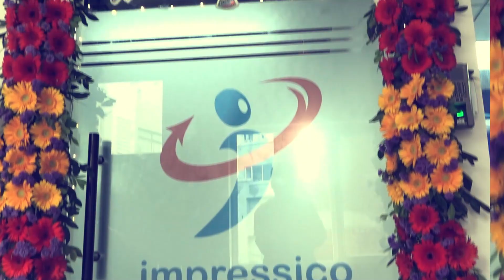Festive Radiance: Celebrating Diwali 2023 with Joy and Enthusiasm at Impressico Hyderabad Office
In a symphony of lights, laughter, and the irresistible aroma of delightful treats, Impressico Business Solutions immersed itself in the vibrant celebration of the Festival of Lights, Diwali. This joyous occasion became an enchanting tapestry of pure delight and unbridled enthusiasm, marking the heartwarming festivities that define the spirit of Diwali.

Our cohesive team, bound by camaraderie and a shared sense of celebration, gathered to revel in the joyous occasion. Together, we embraced the spirit of Diwali, creating moments of happiness that resonated with the essence of the festival – a time to share, bond, and bask in the warmth of friendship.

As one entered our office, the vibrant hues of rangoli and the gentle glow of diyas welcomed all, transforming the workspace into a canvas of colors and traditions. Each rangoli design was a testament to creativity and tradition, capturing the essence of Diwali's cultural richness. The luminous diyas, with their warm glow, symbolized the triumph of light over darkness, resonating with the core theme of the festival.

Our Diwali celebration wasn't merely an event; it was an immersive experience that transcended the boundaries of work, fostering a sense of belonging and togetherness. From the meticulous decorations to the delectable treats, every detail was curated to enhance the festive ambiance and make Diwali truly special for each member of the Impressico family.

The festive revelry echoed through the corridors, and the shared laughter became the soundtrack of our Diwali celebration. It was a time to unwind, connect, and savor the joyous atmosphere created by the collective spirit of our team.

The glimpse of our Diwali celebration in Hyderabad reflects not just the festive fervor but also the unique identity of Impressico – a technology partner that values not only professional excellence but also the bonds that make the workplace a second home.

The hashtags accompanying our Diwali celebration - impressico, yourtechnologypartner, diwali2023, corporatelife, diwaliparty, diwalicelebrations - encapsulate the essence of our celebration. They serve as a digital lantern, illuminating the joy we shared and extending an invitation to join us in commemorating the festival of Diwali.

As the lights twinkle, laughter resonates, and the echoes of celebration linger in our office, we carry the spirit of Diwali beyond the festival, infusing our workspace with renewed energy and a sense of unity. This Diwali at Impressico was not just an event; it was a reflection of our vibrant culture, celebrating diversity, fostering connections, and creating memories that will endure beyond the festival season.